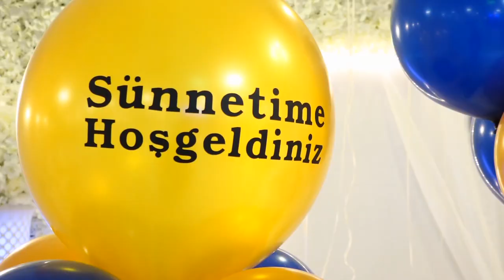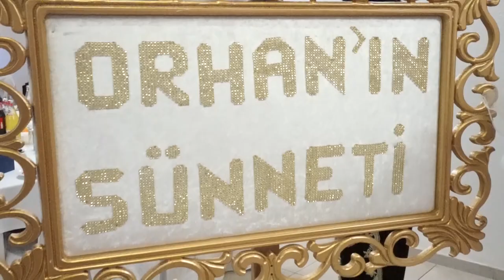Orhanin Sünnet Töreni 1 Bölüm Mönschengladbach Ork.Muzi Zabun Tini STUDIO BEBCHO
STUDIO BEBCHO